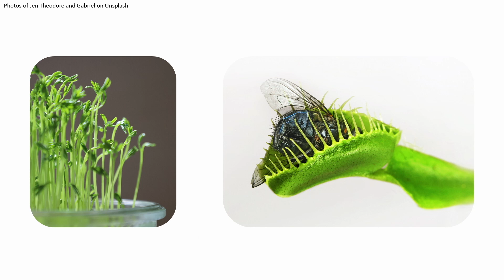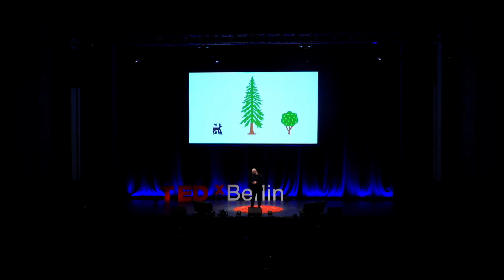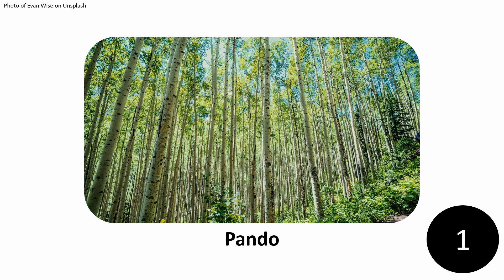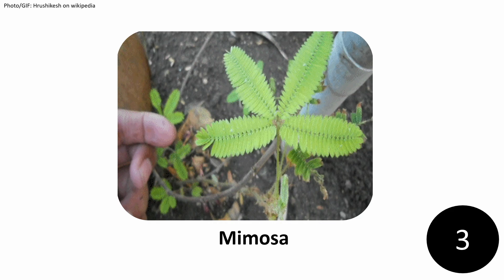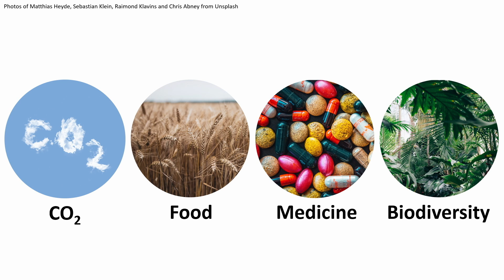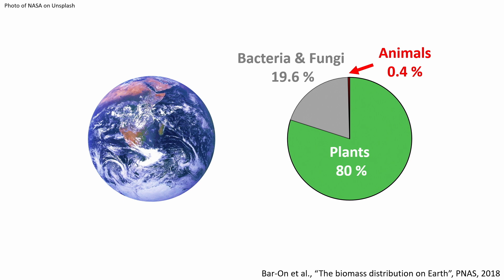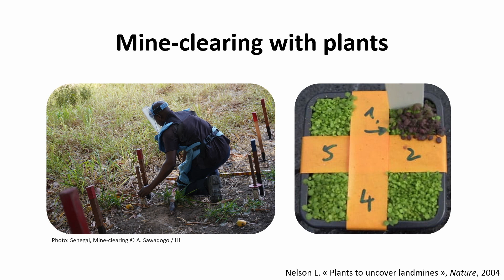The unseen world around us | Valentin Hammoudi | TEDxBerlin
The speaker, a molecular biologist specialized in plant science, sheds light on "plant blindness," a prevalent bias where over 90% of people overlook plants in their surroundings. To stress what this bias makes us miss out, the speaker passionately showcases plants' remarkable abilities, emphasizing their crucial role for humans and Earth. The talk calls for urgent attention to plant conservation, exploring exciting applications in ecology, medicine, and technology, and urges the audience to combat plant blindness by appreciating and discussing the significance of plants in their daily lives. With a focus on plant biology, Dr. Valentin Hammoudi's journey from childhood fascination to earning a Ph.D. at Universiteit van Amsterdam has been remarkable. After having worked at Freie Universität Berlin as a researcher in plant molecular biology, his exploration extends to biotechnologies, as well as impactful projects bridging scientific discoveries to the public, including engaging TED-Ed animations and a groundbreaking popular science book: “le pouvoir des plants” (available only in French for now). This talk was given at a TEDx event using the TED conference format but independently organized by a local community.